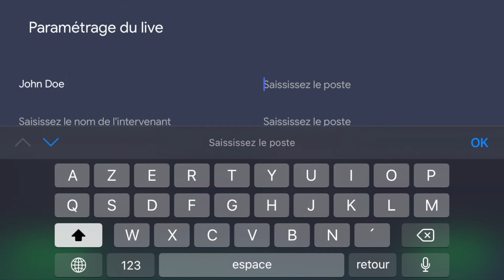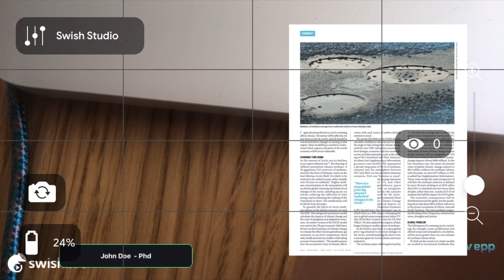Tuto#1: Inlay your pdf in your live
Step 1: drag and drop your pdf on livapp.fr
Step 2: Login your app with the same login and password
Step 3: Go live with your inlays